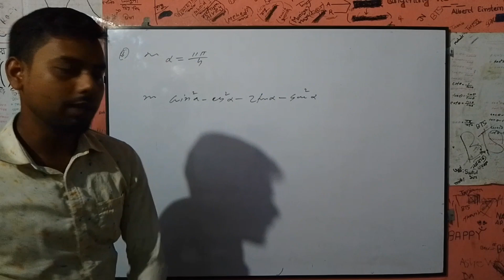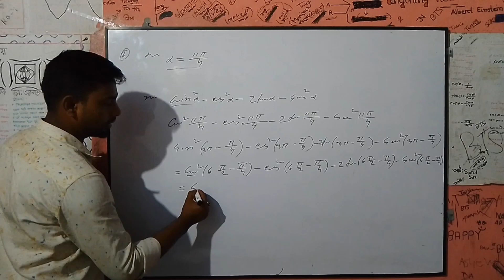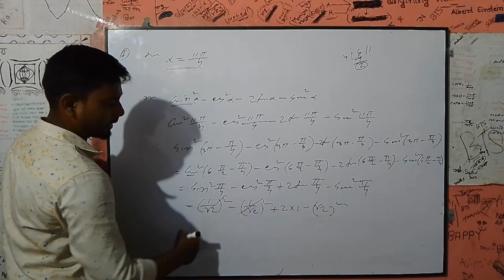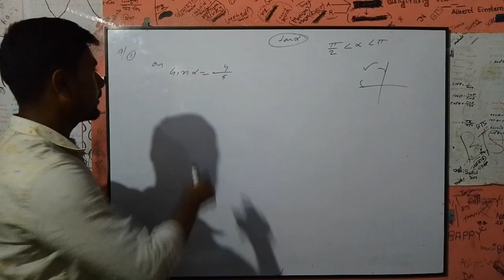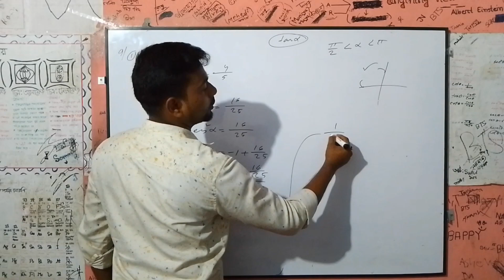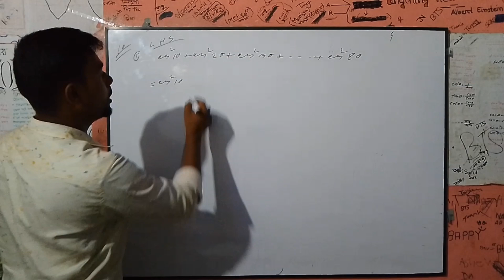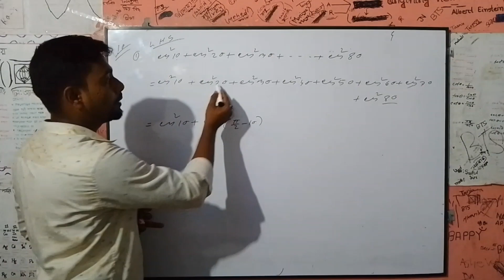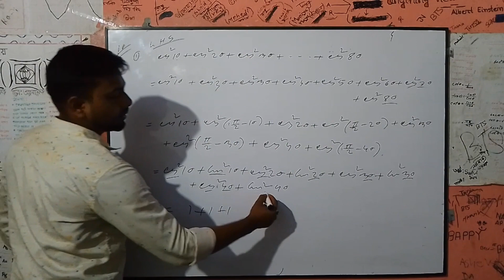HSC Higher Math (Cupter :7)part:3 অধ্যায়:৭ ত্রিকোণমিতিক।।।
How to solves trigonometric math
How to solves higher math problem
How to solves basic trigonometric
How to solves trigonometric ratios
How to important math for the trigonometric ratios
How to solves basic Angles